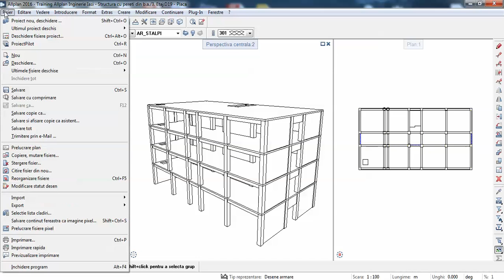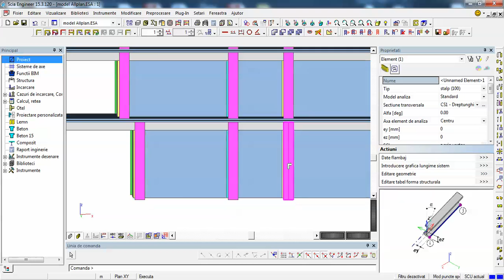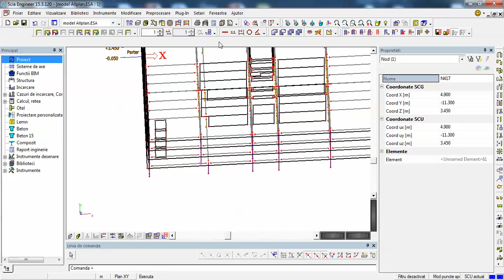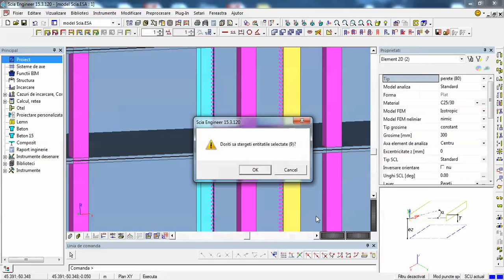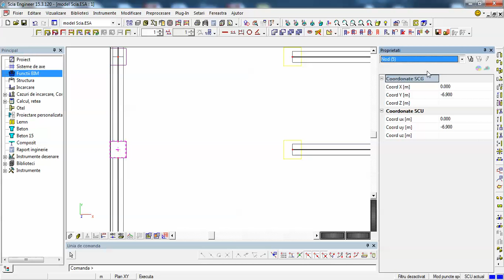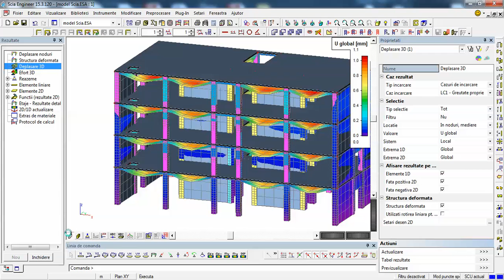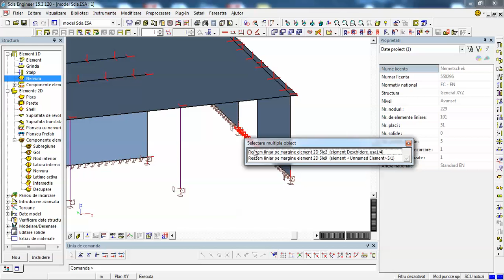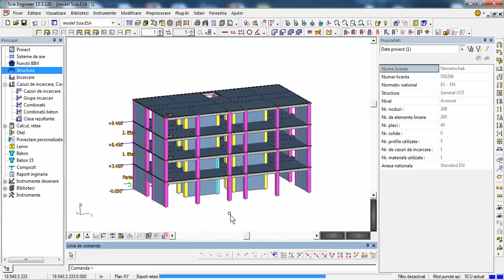Import IFC si aliniere axe